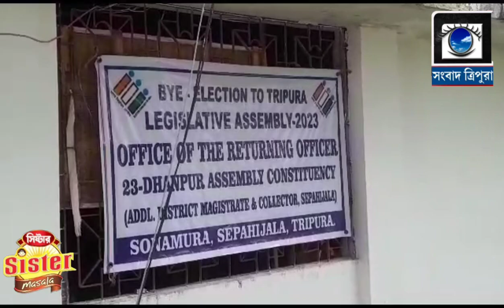সোনামুড়া মহকুমার ২০ বক্সনগর ও ২৩ ধনপুর বিধানসভা কেন্দ্রের বামফ্রন্টের প্রার্থীর মনোনয়নপত্র দাখিল